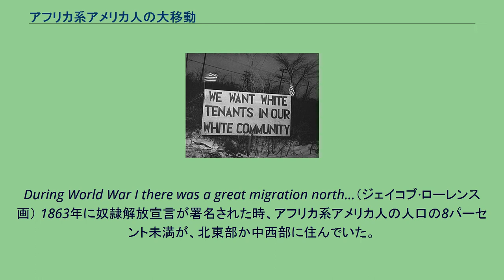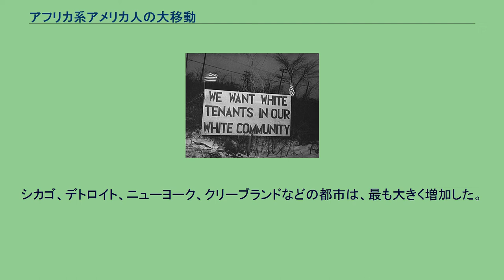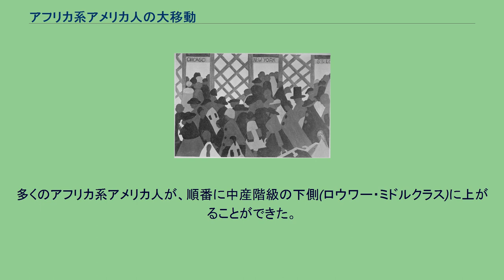アフリカ系アメリカ人の大移動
アフリカ系アメリカ人の大移動（アフリカけいアメリカじんのだいいどう）、または黒人の大移動（こくじんのだいいどう）とは、1914年から1950年まで、アメリカ合衆国南部の田舎から移動した、100万人以上のアフリカ系アメリカ人の動きを指したアメリカ史の用語。
英語では「Great Migration」。
アフリカ系アメリカ人は、南部での人種差別の問題から逃げ、北部でより良い仕事と、総合的により良い生活を求めるために移動した。
During World War I there was a great migration north…（ジェイコブ·ローレンス画） 1863年に奴隷解放宣言が署名された時、アフリカ系アメリカ人の人口の8パーセント未満が、北東部か中西部に住んでいた。
1900年まででさえ、すべてのアフリカ系アメリカ人のおよそ90パーセントは、まだ以前の奴隷を保持していた州にいた。
移動に参加したほとんどのアフリカ系アメリカ人は、ニューヨーク(ニューヨーク州)、フィラデルフィア(ペンシルベニア州)、ボルチモア(メリーランド州)、ミネアポリス(ミネソタ州)、デトロイト(ミシガン州)、シカゴ(イリノイ州)、ミルウォーキー(ウィスコンシン州)、セントルイス(ミズーリ州)、オークランドとロサンゼルス(カリフォルニア州)などの大きい工業都市や、多くの中小の工業都市に移動した。
人々は、可能な限り最も安い鉄道の切符を取る傾向があった。
これは、例えば、ミシシッピー出身の人がシカゴに移動したり、テキサス出身の人がロサンゼルスに移動するという結果をもたらした。
アフリカ系アメリカ人は個人か、または小さなグループで移動した。
ほとんどの場合は、政府の補助が全くなかった。
彼らの移動する理由は、さまざまな要因があった。
増加する黒人移住者に対し、ここは白人の街であると主張する横断幕（デトロイト、1942年） 北部では、1910年と1930年の間、黒人の人口がおよそ20パーセント上昇した。
シカゴ、デトロイト、ニューヨーク、クリーブランドなどの都市は、最も大きく増加した。
例えば、1910年、デトロイトのアフリカ系アメリカ人の人口は6,000人だけだったが、アメリカ合衆国の大恐慌(w:Great Depression in the United States)が始まった1929年には12万人にまで増えた。
他の大都市も、アフリカ系アメリカ人の人口の増加を経験した。
都市部に黒人が集中して住むようになったことで、一部の白人は、第二次世界大戦後に始まった郊外の開発が終わった後の米国の都心の地域で、抵当区別(w:Mortgage discrimination)とレッドライニング(融資差別)を使用した。
しかしそれは逆に、教育を受けたアフリカ系アメリカ人が、退屈しない良い仕事を得ることができた。
多くのアフリカ系アメリカ人が、順番に中産階級の下側(ロウワー・ミドルクラス)に上がることができた。
全体的に見ると、大移動はアフリカ系アメリカ人全体を助けたと言える。